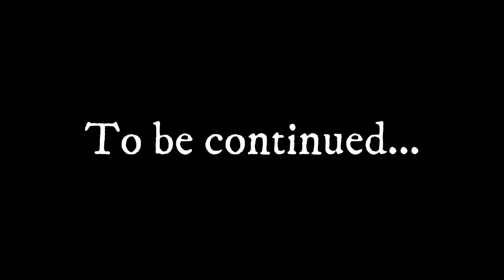Space Engineers RP Internet World S3 Ep 10 Knight NO STOP OLD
Million dollar question this internet world is it real or not? Follow LoneWolf and his friend Ark as they explore the world of games. And try to find their way home.

 Internet Survivors People